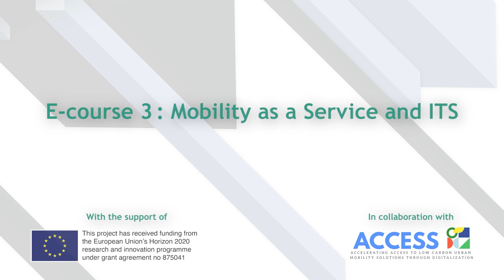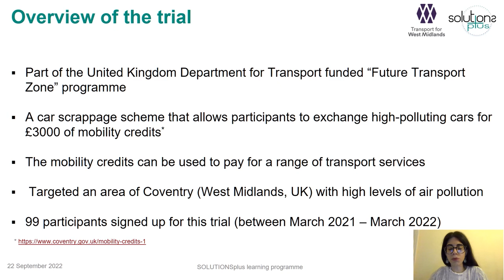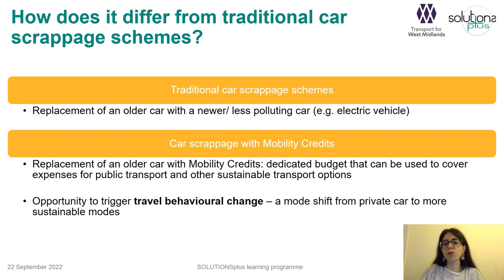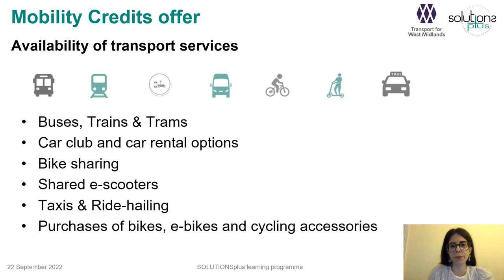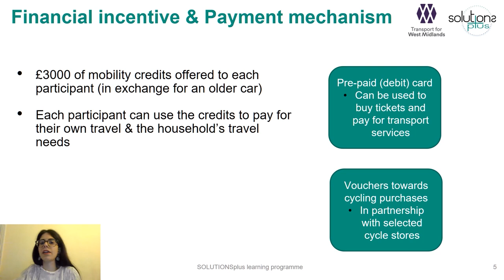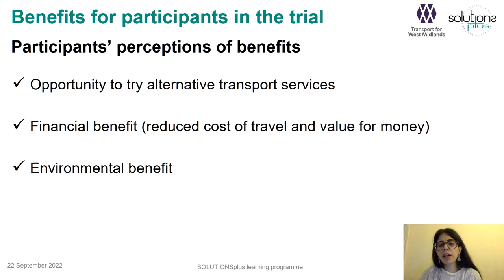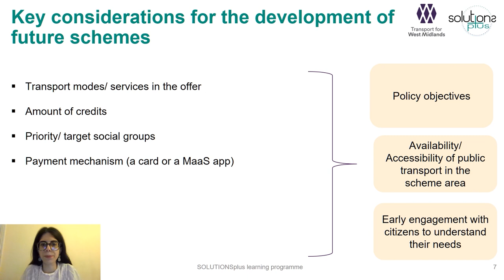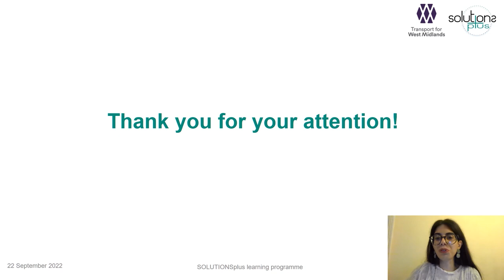SOLUTIONS+ Course 3, Module 1.3.2: Mobility Credits Lessons from the Coventry Mobility Credits trial